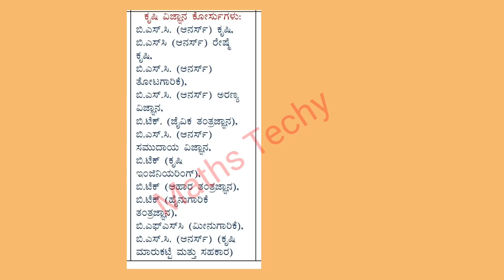KCET 2021|BSc Agricultural details |Eligibility |Competative exams|Rankings|Farm science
i explained in this video details about Farm Science.
1) Courses under Farm Science.
2) Eligibility of farm science.
3) Rankings of Farm science.
4) Competative exams for Farm science.
BSc Agriculture eligibility, Exams, Courses, Rankings..
The ICAR All India Entrance Examination (AIEE) is conducted to shortlist aspirants for admission in undergraduate, postgraduate and doctoral programmes in agriculture and allied sciences. The exam is conducted to fill 15% of seats in Bachelor's degree programmes.

Karnataka B.Sc/ B.Tech Agriculture Admission 2021-  Karnataka Examinations Authority (KEA) is responsible for conducting the admission process for the B.Sc Agriculture/ B.Tech Agriculture Engineering course, and the candidates must have a valid score in KCET 2021 to be eligible for the admission process for the academic session 2021-22. As KCET 2021 entrance exam has been conducted, the counselling process is the next stage. The candidates aspiring for admission in these courses under the state quota will have to participate in theKCET counselling process. For direct admission, the candidates apply for admission to private colleges.

Karnataka B.Sc Agriculture Admission Dates 2021.